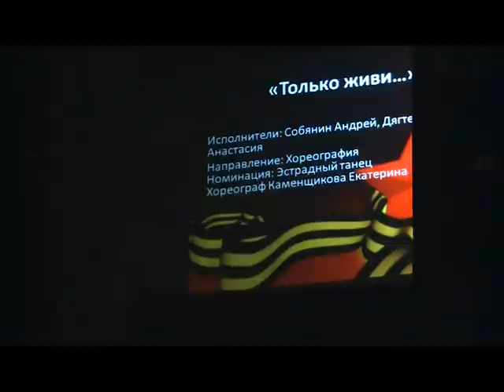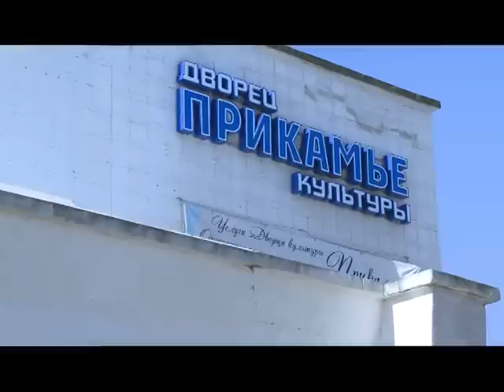01 04 2015 Новый взгляд Студенты на Весне